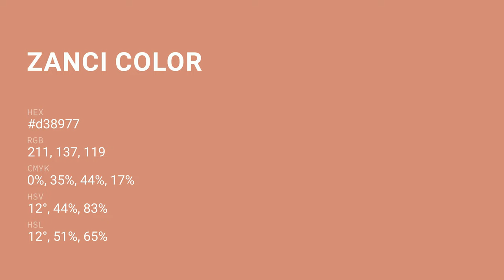Zanci color d38977 hex color - Red color - Cool color d38977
What color is Zanci ? d38977 hex color - Red color - Cool color d38977

Hex d38977 Color Code is also known as Zanci color.